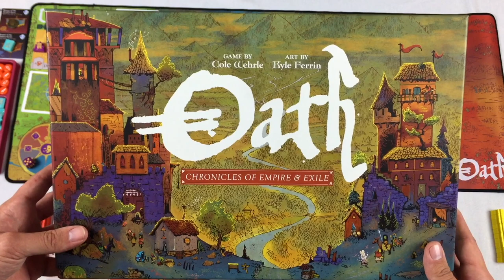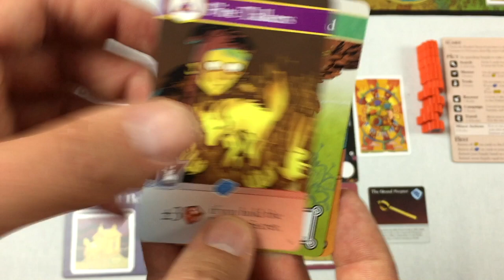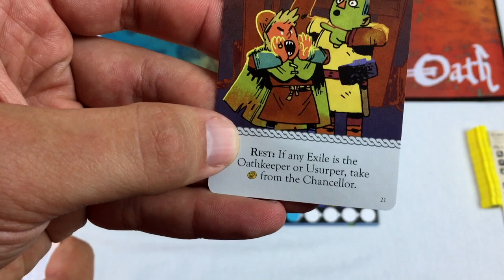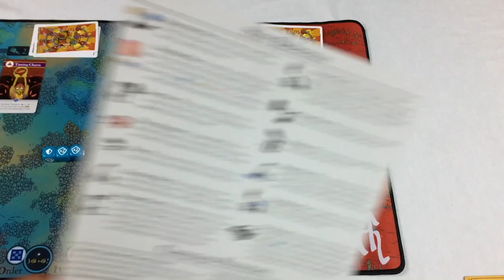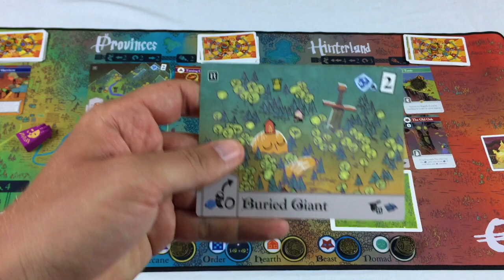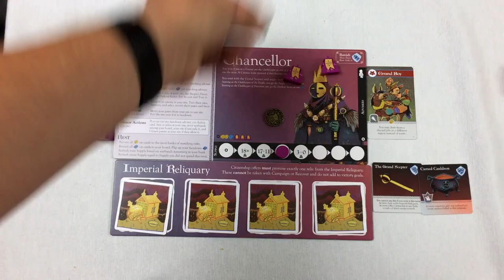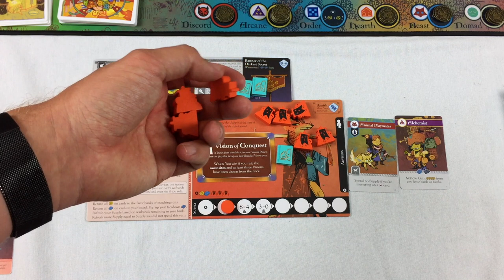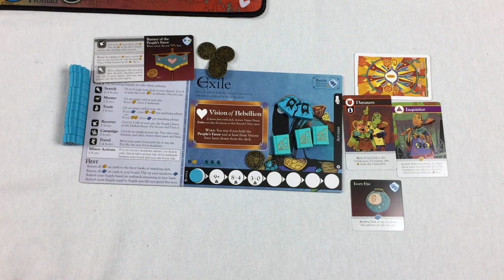Tom Teaches Oath (Rules Overview & Gameplay)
Tom teaches how to play Oath: Chronicles of Empire and Exile. He begins by teaching the rules of the game, then goes through the first round (as scripted in the rulebook), and then continues through the entire game.

00:00:00 Introduction
00:05:04 Overview of the Rules
00:27:36 First Purple Turn (Rulebook Version)
00:42:20 First Red Turn (Rulebook Version)
00:53:30 First Blue Turn (Rulebook Version)
01:00:58 First Yellow Turn (Rulebook Version)
01:24:08 Round 2
01:46:55 Explaining Citizenship (Kinda)
01:54:00 Round 3
02:17:09 Round 4
02:44:50 Round 5
03:04:08 Round 6
03:20:02 Concluding Thoughts